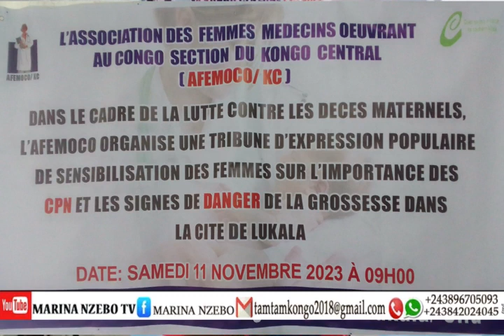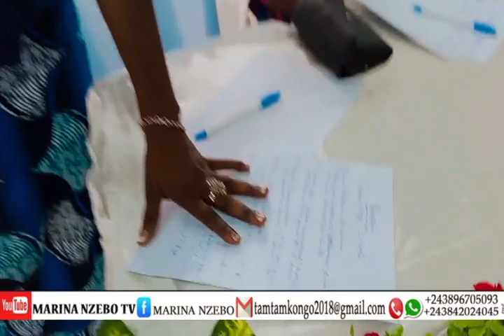tribune d'expression populaire sur la sensibilisation sur la consultation près natale à l'afemeco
Marina Nzebo tv